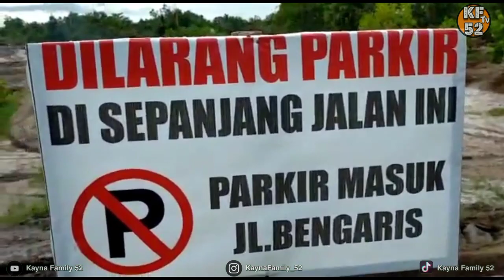SI BUE NONTON EXTREME OFFROAD DI UJUNG BANDARA TJILIK RIWUT PALANGKARAYA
Bue /Kakek sedang menonton latihan Extreme Offroad yang berlokasi di ujung bandara Tjilik Riwut Palangkaraya Kalimantan Tengah.